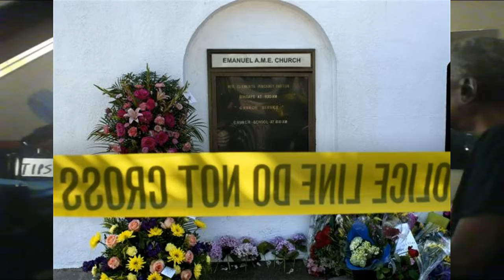Amazing Grace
President Obama traveled to Charleston, South Carolina to speak at the funeral of the Rev. Clementa Pinckney, who was gunned down by a racist terrorist during Bible study.  On the evening of June 17, 2015, a mass shooting took place at Emanuel African Methodist Episcopal Church in downtown Charleston, South Carolina, United States. Nine people were killed, including the senior pastor, state senator Clementa C. Pinckney; a tenth person was shot and survived. The church is one of the United States' oldest black churches and has long been a site for community organization around civil rights. The President's speech will be remembered when the he launched into a solo of "Amazing Grace," that brought the mourners to their feet as they joined him in song. Amazing Grace" is a Christian hymn published in 1779, with words written by the English poet and clergyman John Newton (1725–1807). With the message that forgiveness and redemption are possible regardless of sins committed and that the soul can be delivered from despair through the mercy of God, "Amazing Grace" is one of the most recognizable songs in the English-speaking world.